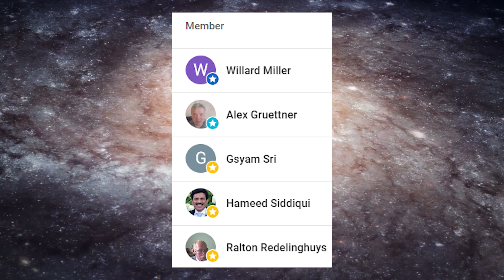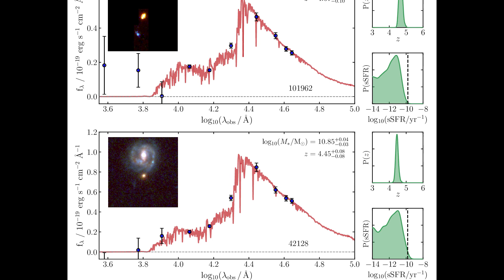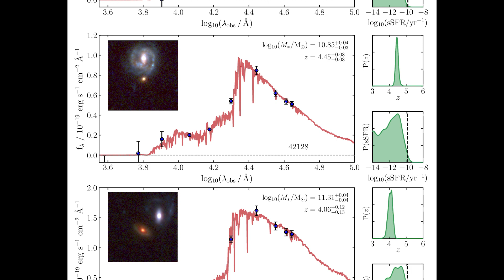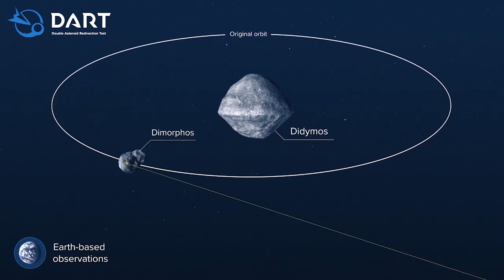James Webb Space Telescope Discovers Quiescent Galaxy from Early Universe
In this exciting discovery, the James Webb Space Telescope has uncovered a quiescent galaxy from the early universe. Astronomers have found the galaxy, named JADES-GS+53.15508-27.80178, at a high redshift with a relatively low mass, making it a rare find. Only a few spectroscopically confirmed high-redshift quiescent galaxies have been detected to date, so this discovery is of high importance for astronomers in advancing our understanding of the early universe. The galaxy was discovered using the JWST's Near Infrared Camera as part of the JWST Advanced Deep Extragalactic Survey, and the findings were reported in a paper published on the pre-print server arXiv. This new discovery shows the importance of the James Webb Space Telescope for detecting and studying high-redshift quiescent galaxies, and it opens the door for future observations to characterize the properties of the first quiescent galaxies in the universe.